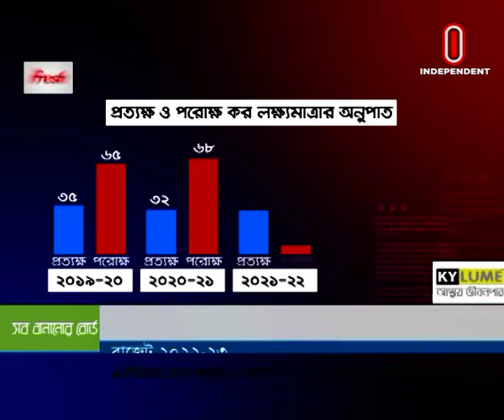Orthoniti Sharadin || অর্থনীতি সারাদিন || [04 May 2022]